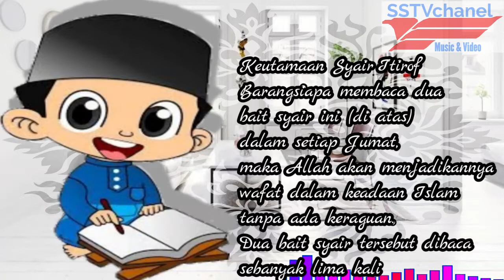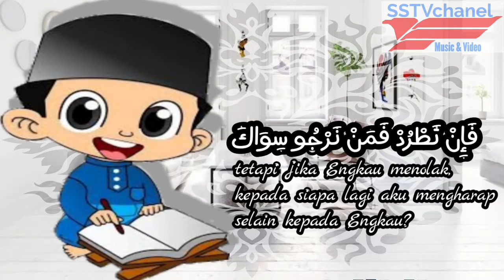Sholawat Merdu Al-I'tirof || Syair Abu Nawas || Sholawat Penyejuk Hati || Versi Keroncong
Sholawat Al-I'tirof atau biasa di kenal dengan syair Abu nawas. Sholawat merdu dan penyejuk Hati Versi Keroncong
Sholawat Al-i'tirof atau biasa di kenal dengan syair abu nawas memiliki manfaat tersendiri
Barangsiapa melanggengkan membaca dua bait syair ini (di atas) dalam setiap Jumat, maka Allah akan menjadikannya wafat dalam keadaan Islam tanpa ada keraguan. Dua bait syair tersebut dibaca sebanyak lima kali

Selamat Dateng di chanel kami
SS TV Channel Musik & Video
Terima Kasih semoga kebaikan kalian di bls oleh Allah SWT. aamiin YRA